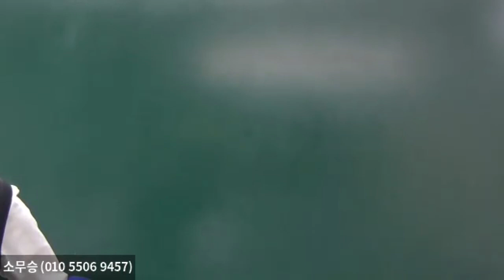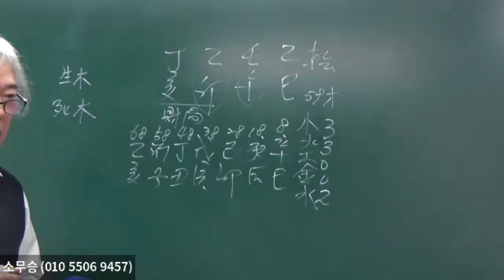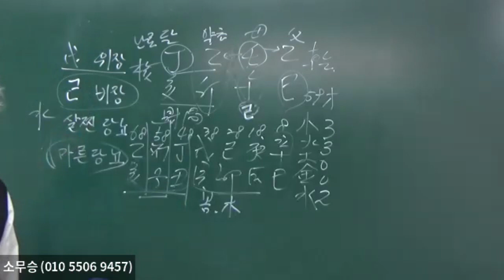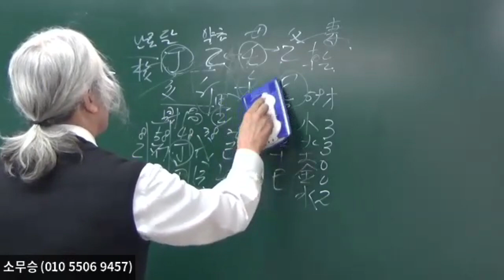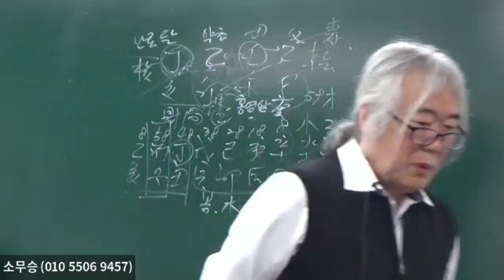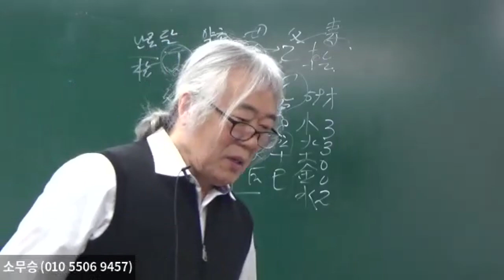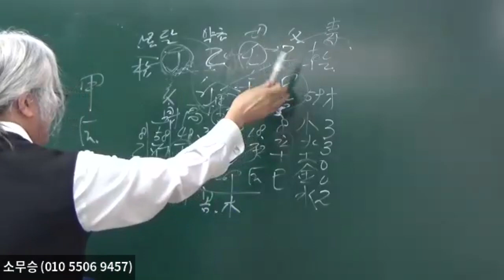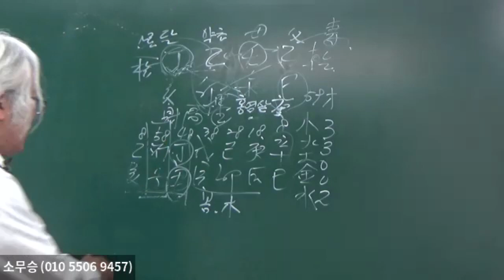당뇨는 己土를 보라